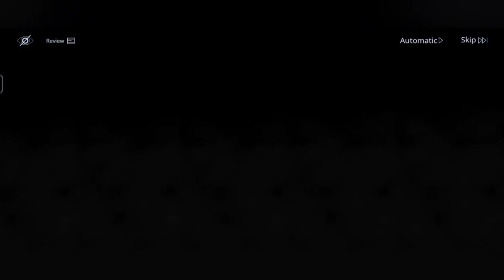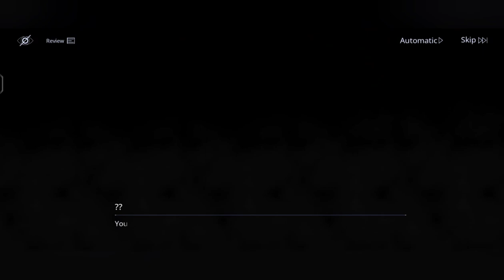Path to Nowhere | Dreamy Bubble Event Chapter 4 Playthrough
Good morning/afternoon/evening, viewers.

Can someone name the Classical Music used in this chapter's Battle Theme? I would like to know about it. Because, I like that kind of music, and I have never heard of that particular music until this particular chapter.

All of this is free and really helps this channel grow and flourish.

All of the recordings on this channel belong to mine and I never post them anywhere else.

Thanks for reading and I will see you in the comments on my videos.